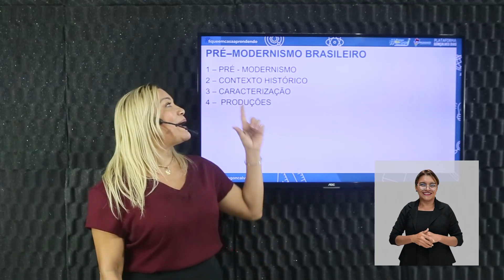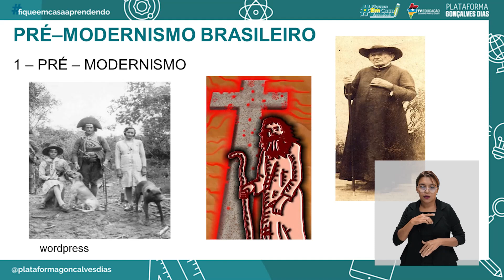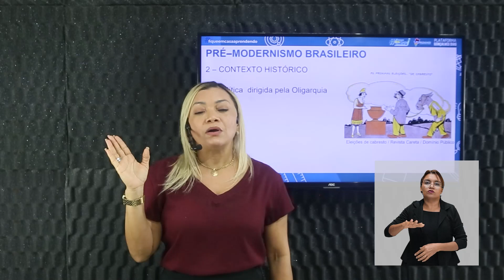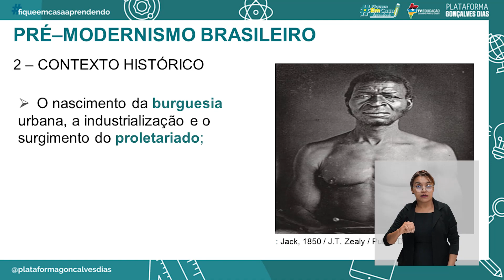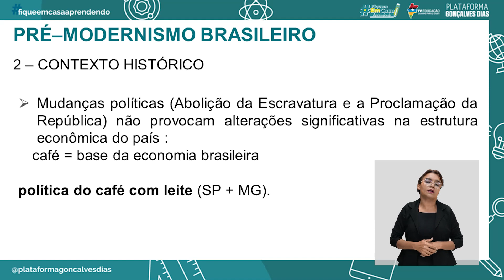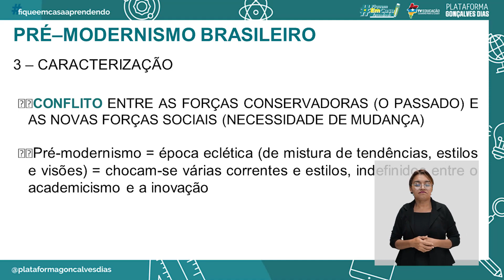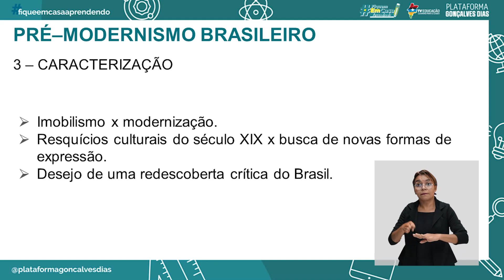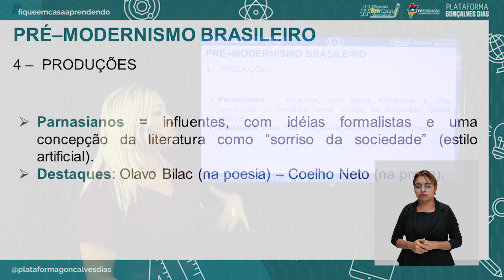Pré modernismo brasileiro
Língua Portuguesa – Pré modernismo brasileiro – 1° período